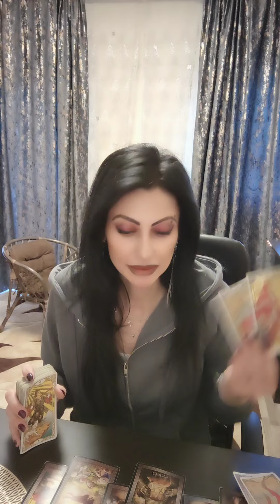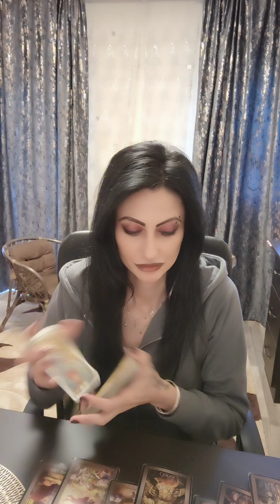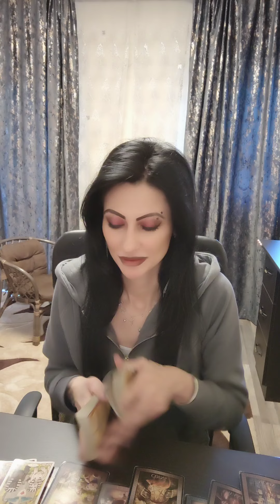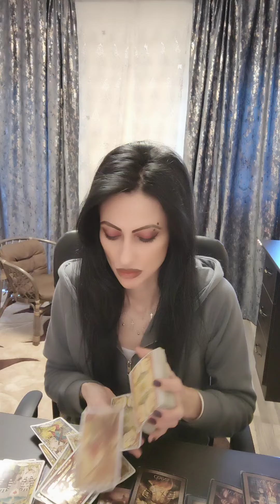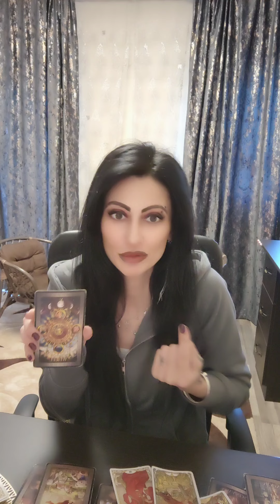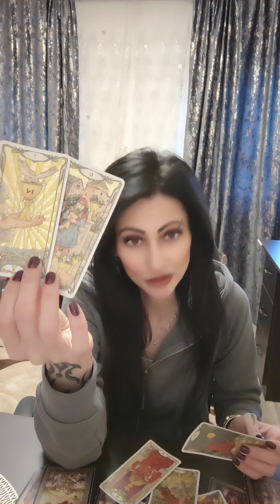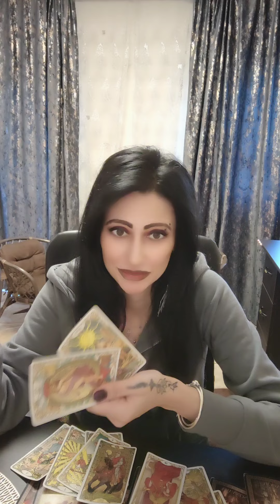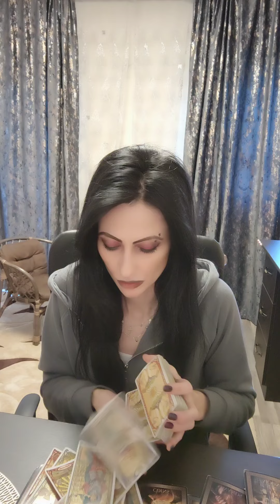Balantă 🌬️ Marea ta trezire spirituala ! 🌠🤝